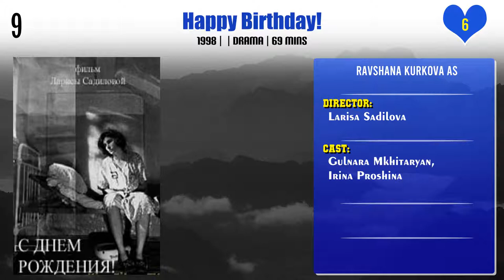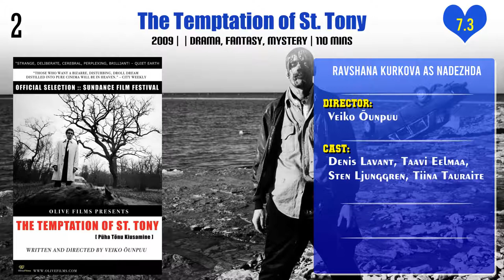Ravshana Kurkova Top 10 Movies | Best 10 Movie of Ravshana Kurkova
Top 10 Movies of Ravshana Kurkova

Find the list of movies by Ravshana Kurkova you can find more information, movie trailers, posters, reviews, youtube links in below link.

Happy Birthday!

The Temptation of St. Tony

Pl. Comment down your favorite movie of Ravshana Kurkova